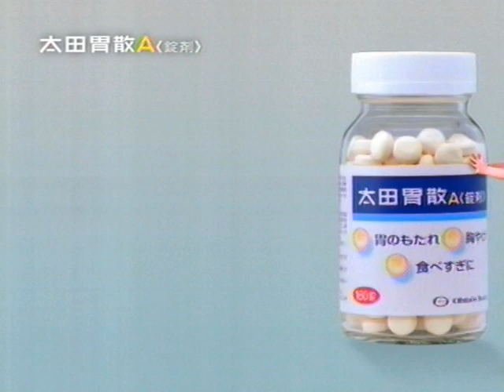優香 : 太田胃散A錠剤 (200611)